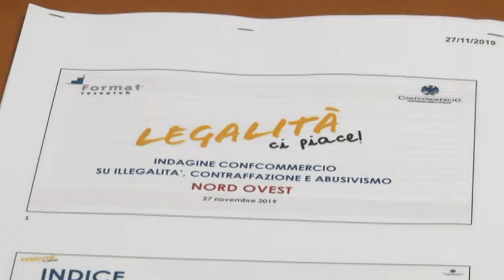Report Legalità alla Spezia 27-11-2019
Dieci per cento di reati in meno in provincia della Spezia e stretta contro l’abusivismo commerciale. A fare il punto della situazione sono stati il prefetto della Spezia Antonio Lucio Garufi e il comandante della Polizia municipale Alberto Pagliai nell’ambito della presentazione di Legalità ci piace, l’indagine realizzata da Confcommercio.